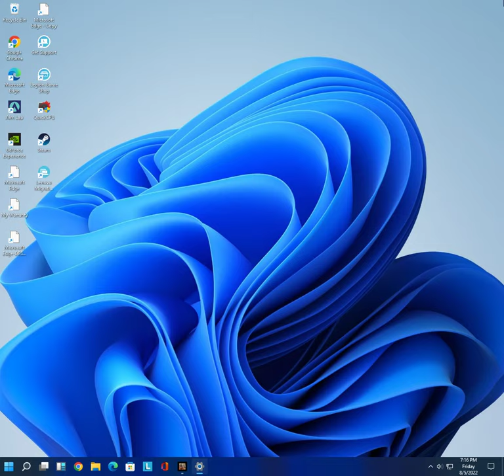Mc5 Sb vs KS Chootmarika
Sb vs Op squad..gg guys